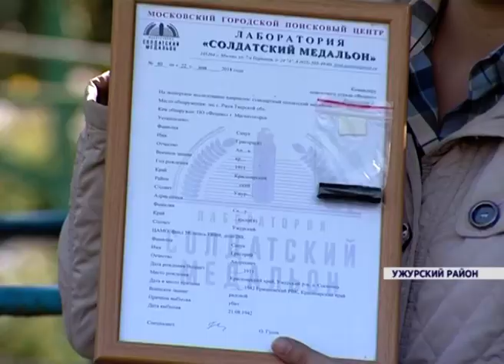В Ужуре впервые вернули останки солдата, погибшего подо Ржевом